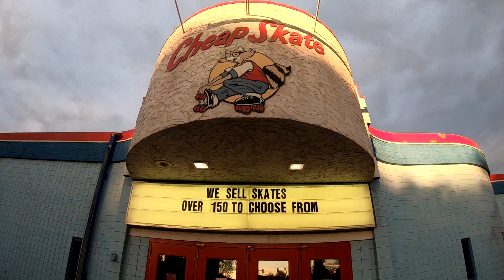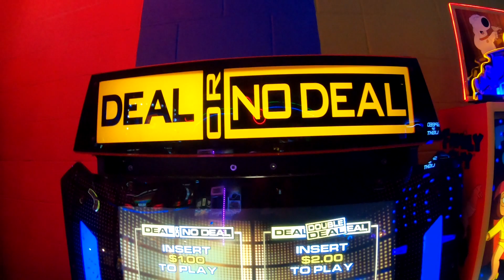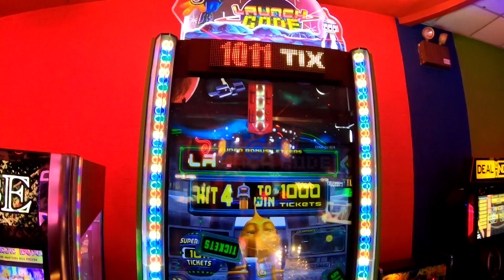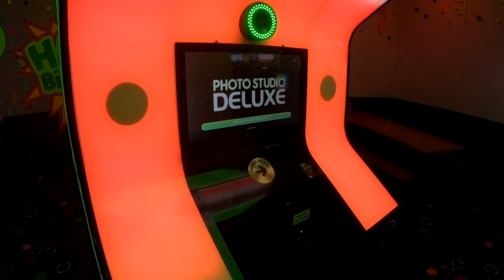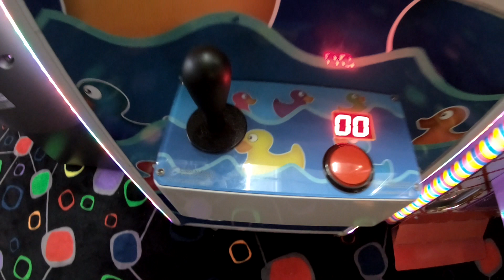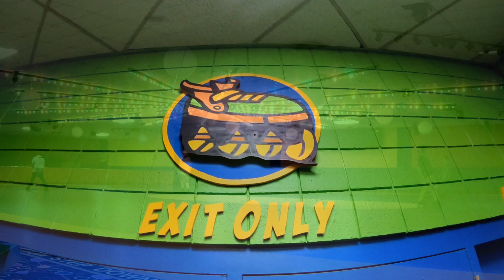CheapSkate Coon Rapids Mn Tour